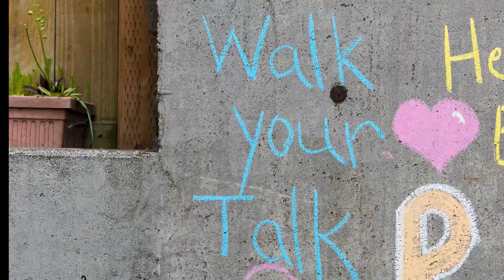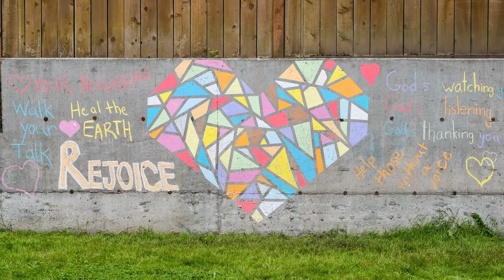God's Watching You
God's Watching You -- Lyrics, music, and performance by and Sarah Ackers and Katherine Ackers. Video by Benjamin B. Ackers.